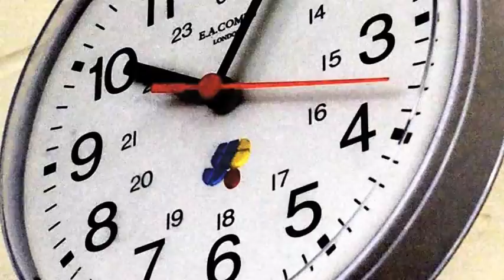EMMA 2015 Best L3 BTEC Media Film Opening Title Sequence Nominations